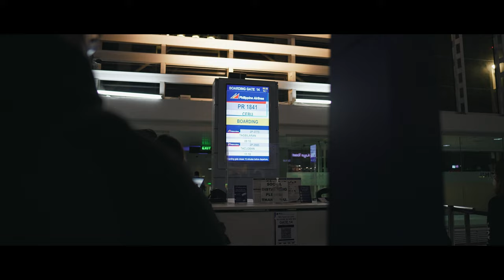Chinese by Blood, Filipino by Heart (Season 2) Trailer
This May, Season 2 of Chinese by Blood, Filipino by Blood is back! Watch out for more inspiring stories of individuals who have redefined what it means to be a modern Chinoy.